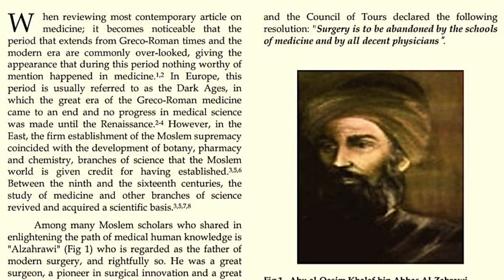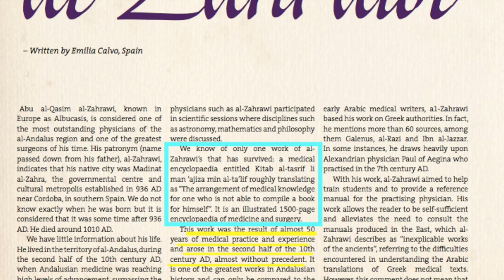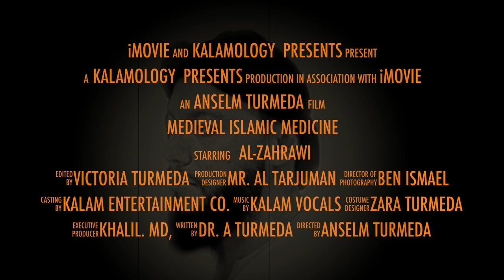NEW 💥 ⚕️ Medieval Islamic Medicine Series ⚕️🎙 Episode 1 (Trailer) 🎬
Ep.1:⚕️ Al-Zahrawi ⚕️ الزهراوي "The Father of Modern Surgery" ➤Will Premiere 🎥 May 13th 2021